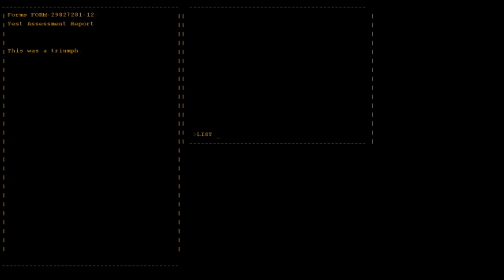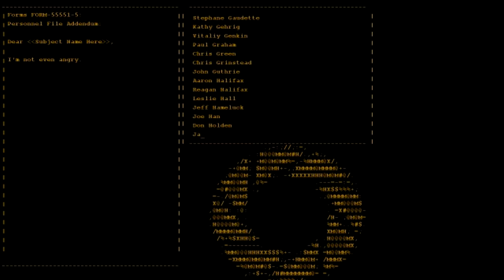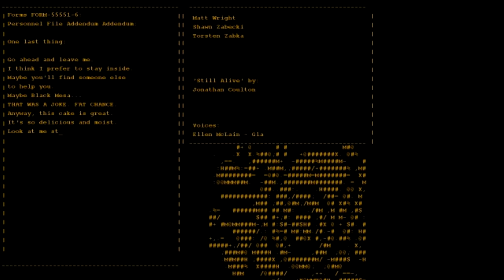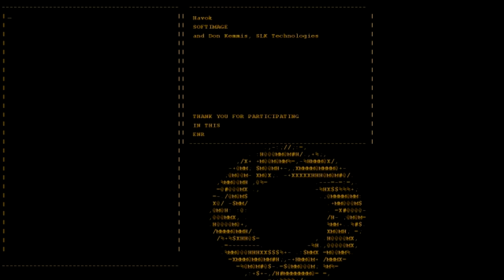Portal [PC] - Part 7 - GLaDOS